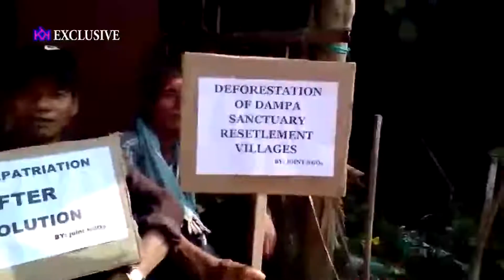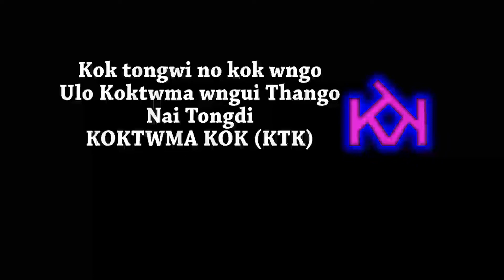PROTECT BRU MINORITY IN MIZORAM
At Kanchanpur Date 21 October 2019